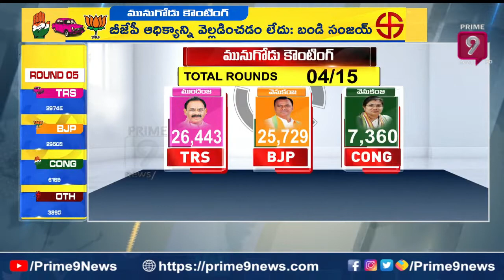లైవ్ లో టీఆర్ఎస్, బీజేపీ నేతల మధ్య మాటల యుద్ధం | Munugodu Bypoll Elections 2022 | Prime9 News